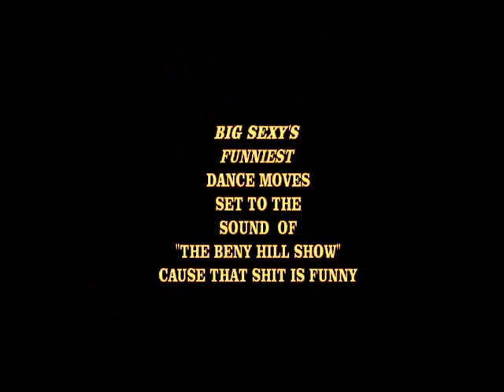BIG SEXY WITH BENNY HILL THEME.wmv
BIG SEXY FUNNY DANCES FROM PAST PERFORMANCES, SET TO THE SOUNDS OF "THE BENNY HILL SHOW" THOUGHT THAT COULD BE FUNNY   ; -)